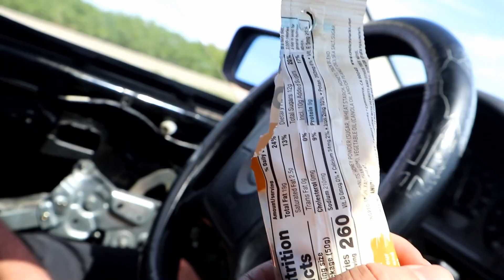Our New E36 Tried to Strand us - 318Ti Adventure Day 2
An Almost Seamless Trip. almost.